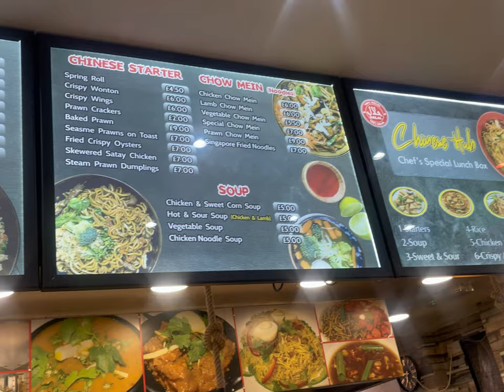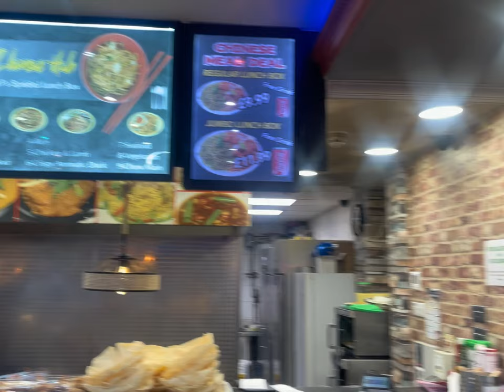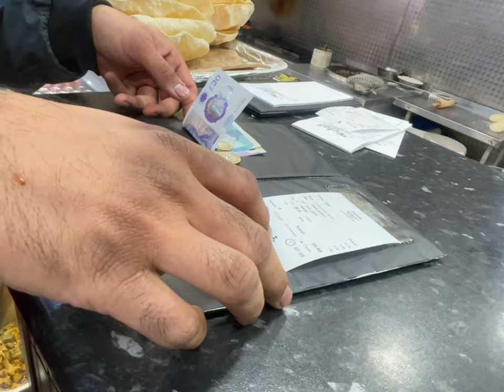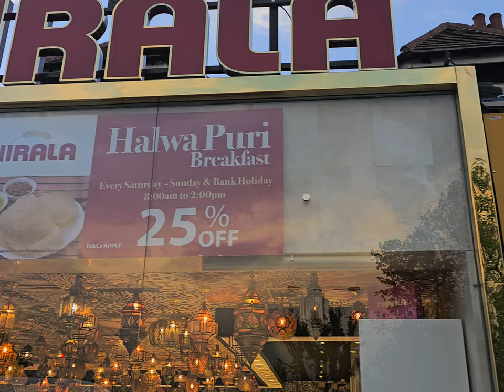Pakistani Restaurant | Best food vlogs on YouTube | Mehak Restaurant Ilford London 🇬🇧🇵🇰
Pakistani Restaurants
UK Food Vlog
Pakistani in London

I'm grateful.